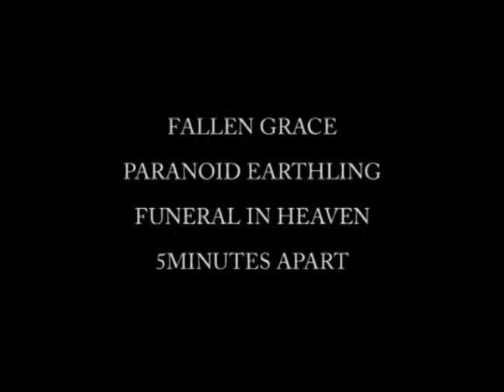Rise and Assault Promo Trailer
Four of Sri Lankas finest in the business come together to share one stage to celebrate the re-launch of Rise & Assault the debut EP by the initiators of Melodic Death Metal in Sri Lanka; Fallen Grace.

Rise & Assault was first launched during the bands performance at Colombo Rock Fest which featured Grammy nominated Metalcore act from California, As I Lay Dying and Dubai-based Death Metal giants Nervecell.

Bands

FALLEN GRACE

PARANOID EARTHLING

FUNERAL IN HEAVEN

5MINUTES APART